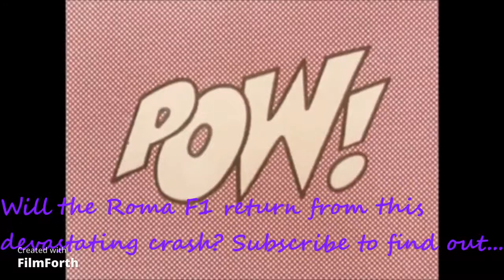Ductless Diatone Roma F1 diatone , expresslrs EP2 receiver, Crash...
I spent about 2 hours rebuilding the Roma F1 after I noticed the hardware was bent. This was the first battery after I completed the rebuild. It was flying so good for being as small as it is. I really can throw it around with confidence.
Thanks to my awesome family and girlfriend for their continued support, love you all!
Thank you too for watching these videos all you annonymous people, and the others I know, Your Amazing!
Also, the Roma will be back...